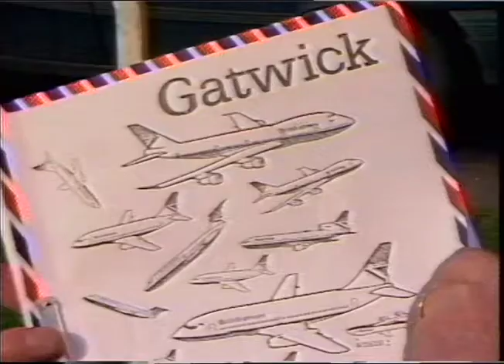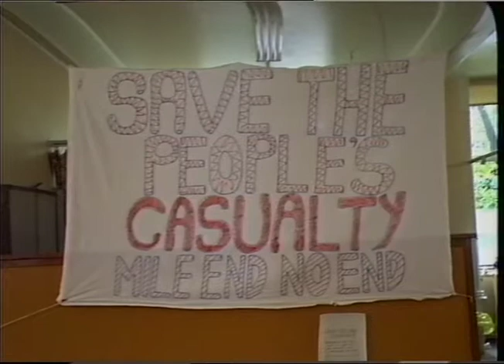AIR TRAFFIC CONTROLLERS HEATHROW AIRPORT,PLANES LANDING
AIR TRAFFIC CONTROLLERS. I.T.N.  SL.142 - 18.

GVS. HEATHROW AIRPORT,PLANES LANDING.

BRITISH AIRWA